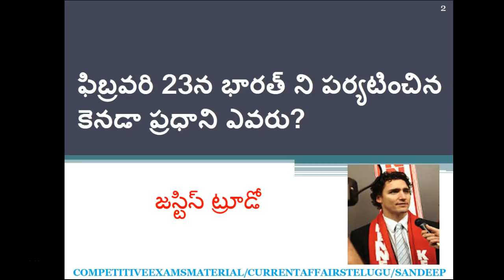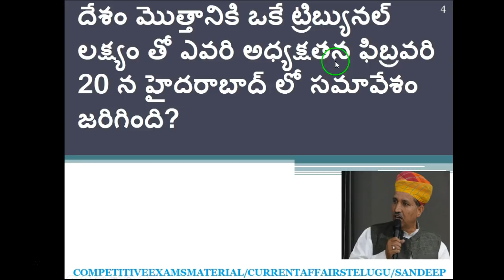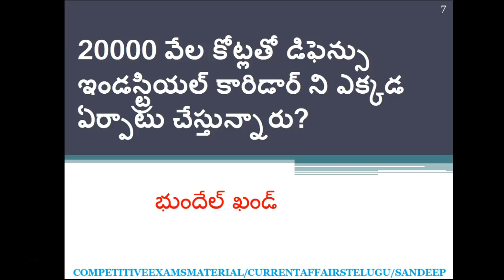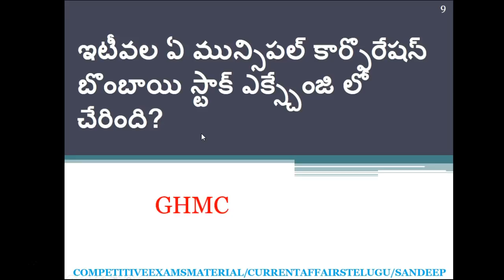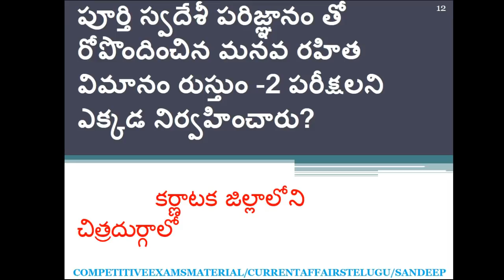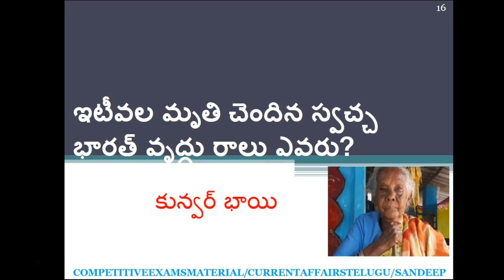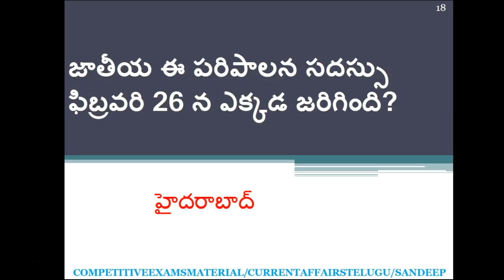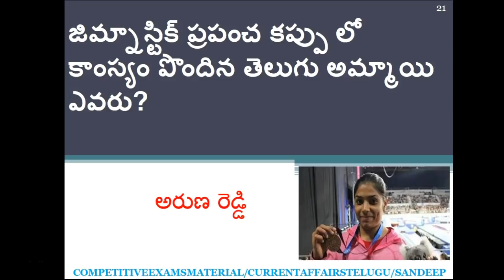Current Affairs Telugu 2018 || February 4th week ca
current affairs telugu by sandeep app,